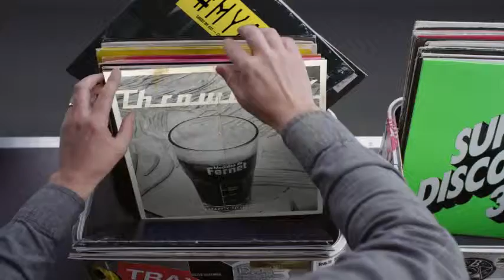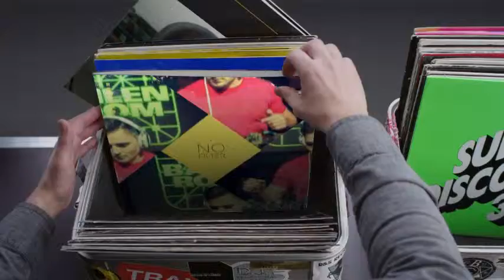Hashtag My Ass - Paul_henta Record Box